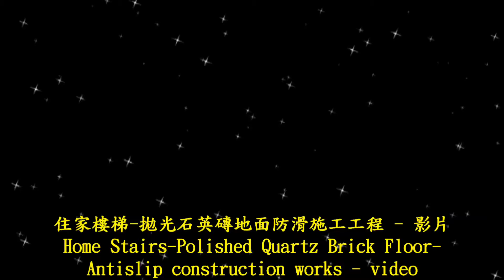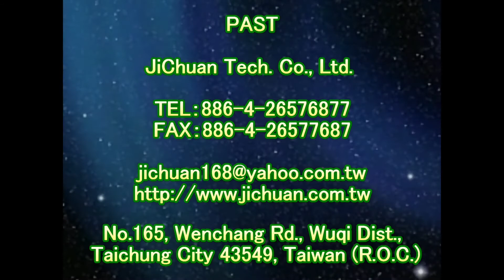1374 住家樓梯 拋光石英磚地面防滑施工工程 影片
,防滑止滑施工工程,石材防滑止滑施工處理,瓷磚磁磚地面防滑止滑施工處理,防滑止滑磁磚瓷磚,瓷磚磁磚防滑劑止滑劑防滑液止滑液,地面防滑止滑施工處理工程專業公司